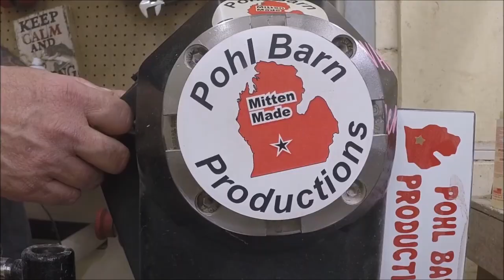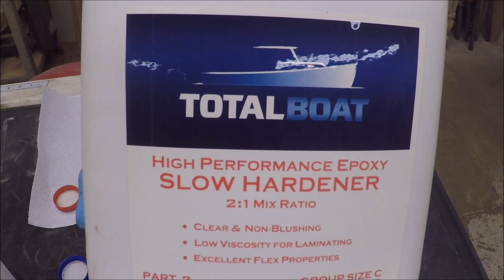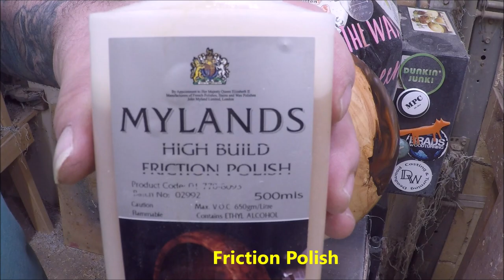Fire Wood, Red Bark Birch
Sent in by a viewer,
This piece of Fire wood has some great Figure in it,
Caster's Choice, Pewter and Phoenix Orange Mica powders

Plug Cutting Set

Glitter from Chelly Design

Lets Resin Sphere molds

Pearl Ex
Interference Blue

Ranger Alcohol Ink Stream

center finder

5/8 Cryo Bowl Gouge

3 piece Hurricane bowl gouge set

sanding sealer

Soap shop link mica powders